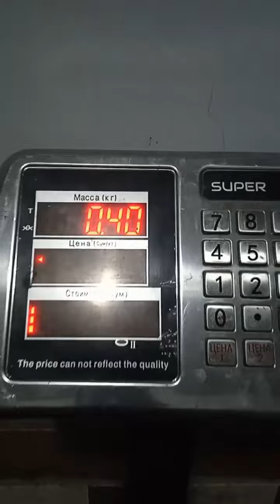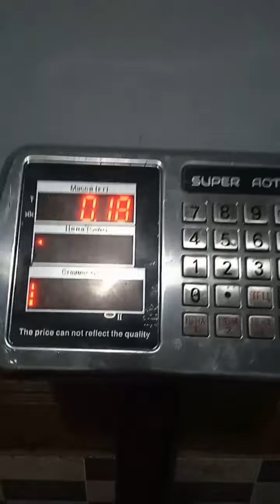карбамит йоки биогомусдакайси бири зур йетиштирилган картошка